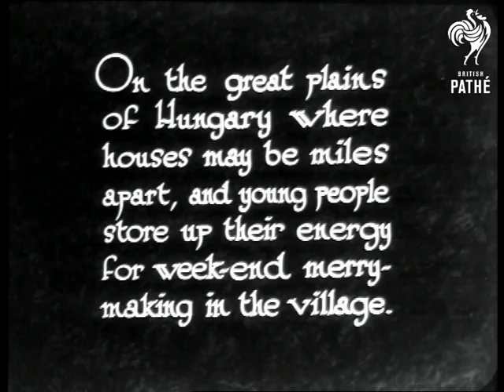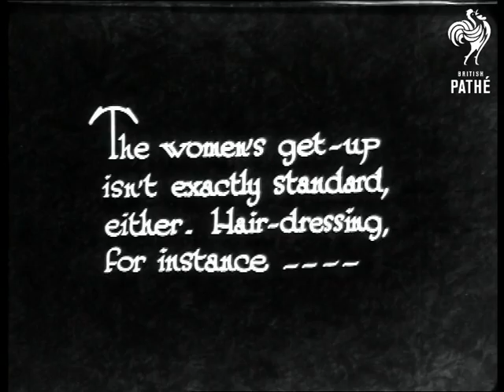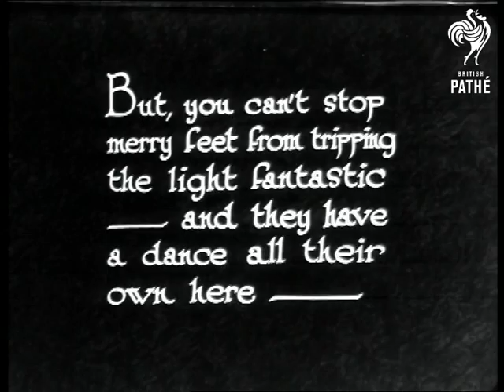A Hungarian Holiday (1930)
Introductory intertitle reads: "On the great plains of Hungary where houses may be miles apart, and young people store up their energy for week-end merry-making in the village."

Travelogue.  L/S of group of women in national dress.  A horse drawn cart draws up and other elaborately dressed women get out.  Various shots of the women in their finery.  "For gaudy taste in festive raiment, the Hungarian has no equal among his sex!"  M/S of three men posing - they hold hands.

"The women's get-up isn't exactly standard, either.  Hair-dressing for instance..."  L/S of woman posing hand on hip.  She turns to show us the back of her dress and her long plaited hair.  A man offscreen uses a stick to lift the woman's plait away from her back to display it to the camera.

"In a week a lot of gossip can accumulate."  L/S of three women sitting on a bench.  Two of the women look like they are having a gossip.  The other sits a little way away from them.

L/S of large number of people in traditional dress walking away from the camera.  L/Ss of people going in and coming out of a large building - possibly a church.  "But you can't stop merry feet from tripping the light fantastic - and they have a dance all their own here - "

L/S of people in traditional dress dancing in the open air.  They dance in couples.

Note: this is one of the NFTVA prints made from our decomposing nitrate.  Image damage is quite bad - probably unusable.
 FILM ID:1000.33